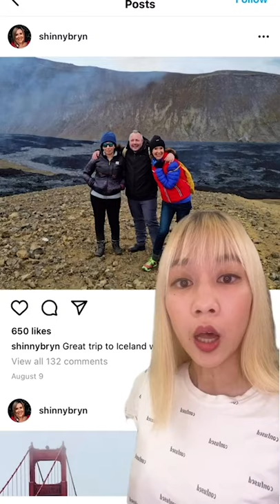Dubai's Missing Princess Latifa Has Been Pictured In Iceland And Efforts To Free Her Have Disbanded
The campaign to free Dubai’s Princess Latifa, who earlier this year said she was being held hostage by her family, has been disbanded after she was pictured traveling abroad on social media and her cousin confirmed he had met her in person and she is doing well.

Latifa first started appearing on the Instagram of British woman Sioned Taylor, a former Royal Navy member, on May 20. It was the first time photos of her emerged after she said in a video in February she was being held hostage by Dubai’s royal family.

Following the video’s release, the royal family said the 35-year-old was being cared for at home and did not respond to the United Nations calls to provide “proof of life.”

Latifa had been captured by commandos on a boat in the Indian Ocean when she attempted to flee abroad in Feb. 2018 and kept in Dubai since. Prior to her escape, she recorded a video saying she was not allowed to drive, travel or leave the country.

In recent months, Taylor shared several unverified photos of her and Latifa, including at Madrid airport and at a mall and restaurant.

On Aug. 9, the Free Latifa campaign announced its disbandment in statement, saying it was “the most appropriate step at this time”. It said Latifa’s cousin Marcus Essabri, a team member, had met the princess in person.

“I had an emotional reunion with my cousin Latifa in Iceland. I feel blessed that I got to spend time with her. It was reassuring to see her so happy, well and focused on her plans,” Essabri said in the statement.

The next day, Taylor posted a photo of herself with Latifa and Marcus in Iceland.

The campaign’s co-founder told the BBC the princess was in “the best position she has been in in terms of freedom... for two decades” but added they will monitor the situation closely.

Latifa has not yet spoken in public.